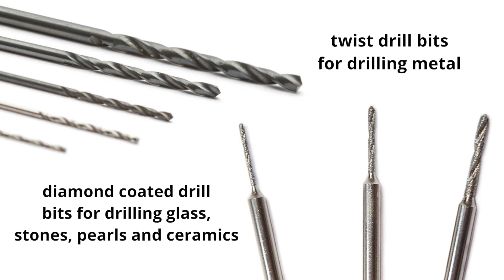Why You Need A Multi Chuck For Your Dremel Multi Tool | Kernowcraft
This multi chuck is to use with your Dremel Multi Tool. If you use a pendant or hobby drill for making jewellery you will know how frustrating it can be swapping from fine twist drill bits to polishing and grinding accessories, then back to drill bits and burrs, changing the collet to fit each accessory every time. This multi chuck takes accessories and drill bits with shanks from 0.4mm all the way up to 3.4mm (the range easily covers most accessories needed for jewellery making) so they can be swapped quickly and easily without the need to change the collet.